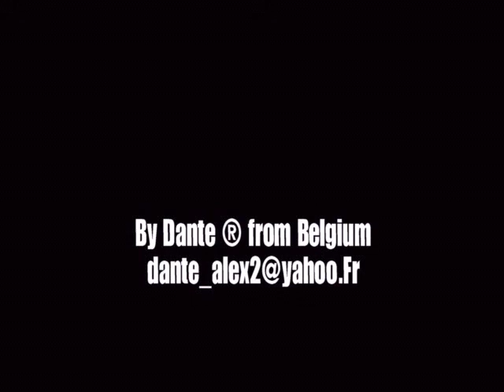Italia Campione del Mondo 2006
Video su la Nazionale Italiana di Calcio copa del mondo 2006.